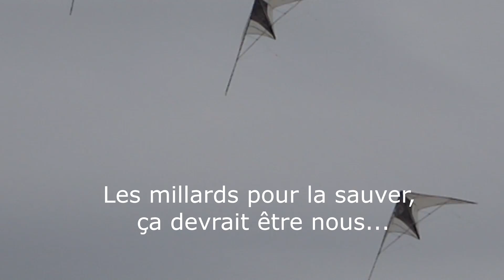nouvelle interprétation de la chanson "J'envoie valser" de ZAZIE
Y'en a des qui s'donnent donnent des bijoux dans le cou, C'est beau mais la Terre c'est plus qu'un vieux caillou..." J'envoie valser... devinez quoi?
Et à votre avis, c'est quoi le vrai Trésor?
La réponse en chanson...la valse de la Vie...Et pour ceux qui se posent la question cruciale de savoir si j'ai profité du confinement pour refaire ma couleur de cheveux...non, j'en suis restée à mon appel à Nataly, lancé dans l'une de mes dernières vidéos...Ah, la magie des images d'archive!